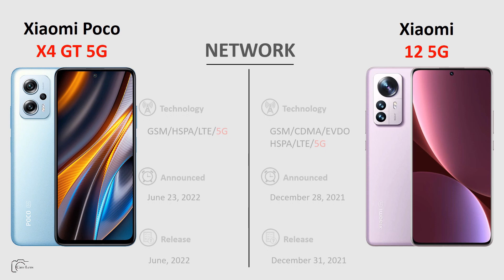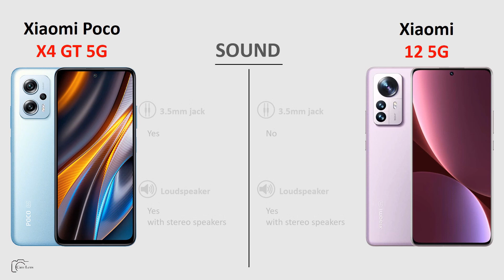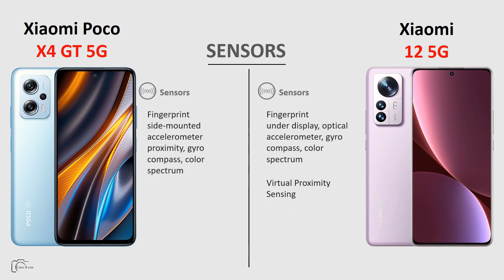Xiaomi Poco X4 GT vs Xiaomi 12